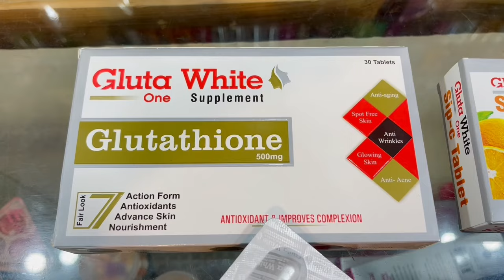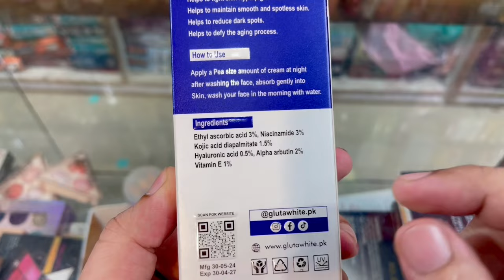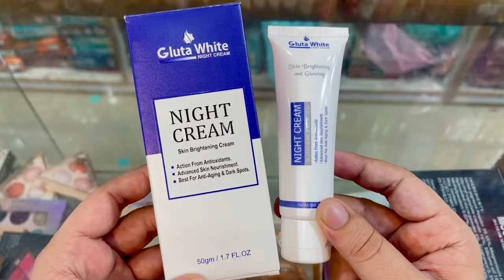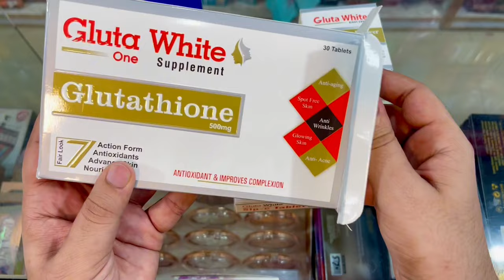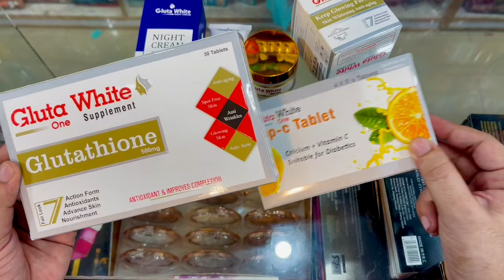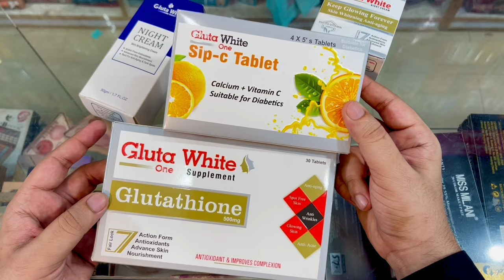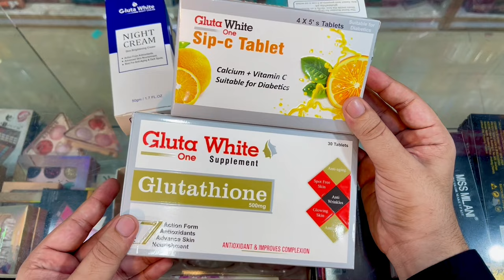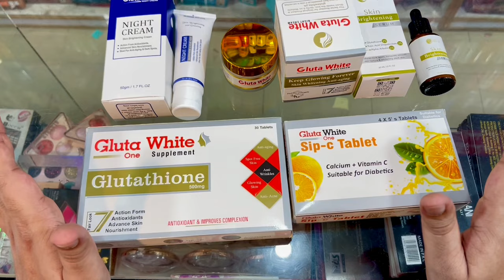Gluta White Cream and gluta white capsule price in Pakistan | Gluta White Tablet Review